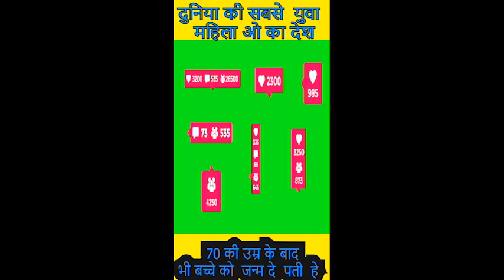यहा की महिला सबसे ज्यादा जवान होती हे|130 साल तक आराम से जीते हे